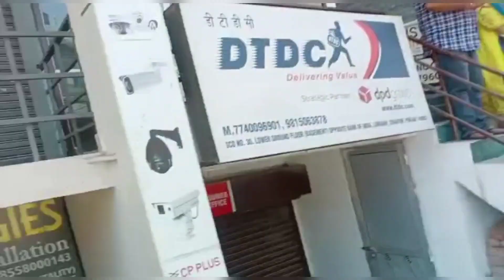Bhaiya ka coaching Kahan dhundu pata nahin chal raha? 🤔🤔